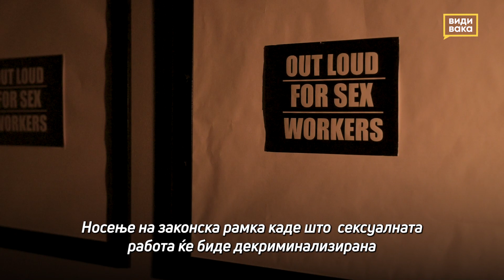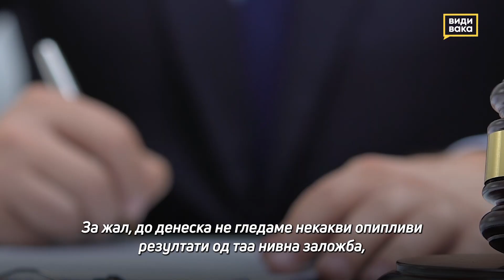3 март - Меѓународен ден на правата на сексуалните работници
Сексуалните работнички не ја откриваат својата професија кога пријавуваат насилство поради стигмата од институциите. На денешниот Меѓународен ден на правата на сексуалните работници, тие сѐ уште се соочуваат со насилство и дискриминација.